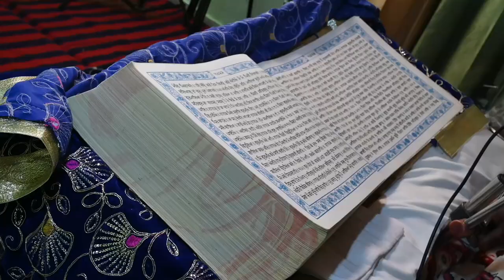highlights Song Amandeep singh dhatt Manjot kaur